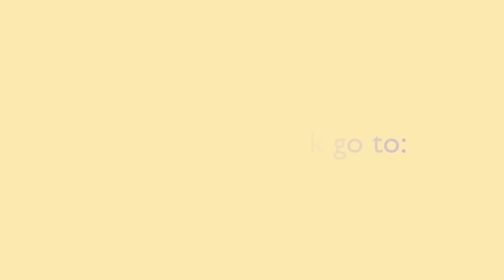Repetitive Sin ~ Errors Have Been Corrected ~ Does God Forgive Sins You Continue Repeat ~ ACIM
Practice and live the mystical teachings of Jesus assisted by online courses, online retreats, and an online Tribe of Christ community: Does God Forgive Sins You Continue Repeat
David Hoffmeister clarifies the distinction between “error” and “sin”. Error is a mistake that is correctible, but sin is a belief that there is something dark and devious that is stronger than Love. This is a crazy idea! David shares how our only function is acceptance the Correction—the Grace is already there! So how does one practically experience this truth? To listen to the rest of this insightful talk go

This episode of  “Awake in the Heart” was broadcast by LM Virtual, live from the Living Miracles Metaphysical Center, Utah on January 4, 2016.

Tune into your higher Calling with LM Virtual—Showing Up 7 Days a Week for Joy! Be part of our live online audience

Does God Forgive Sins You Continue Repeat